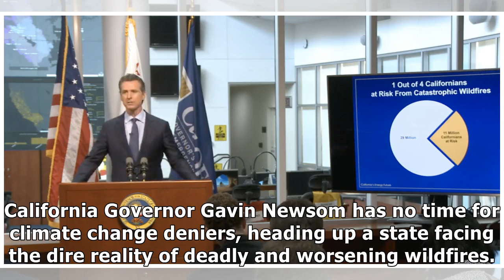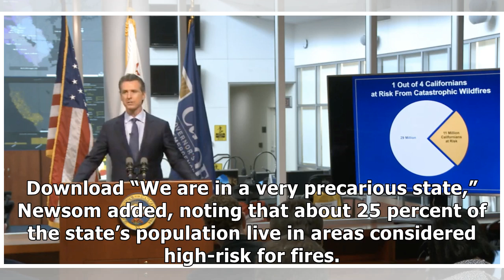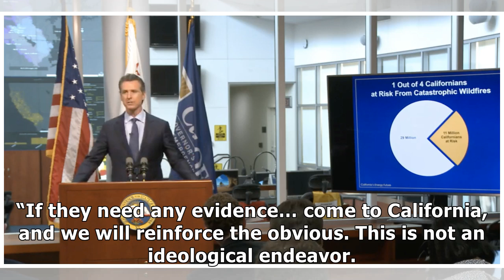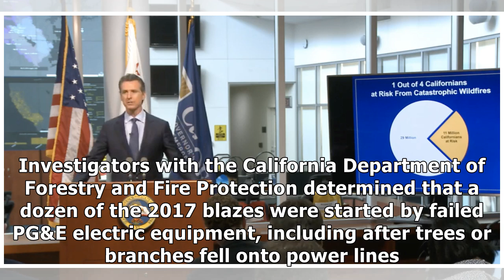Gov. Gavin Newsom: ‘If Anyone Is Wondering If Climate Change Is Real, Come To California’